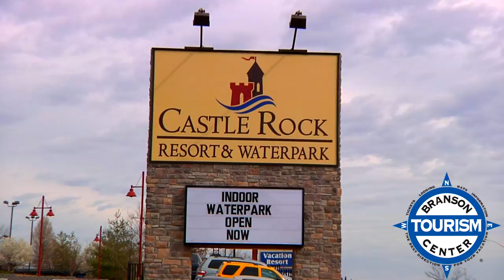Castle Rock Resort in Branson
Preview the Castle Rock Resort in Branson, MO. Our new resort and indoor water park, we are adding an additional 100 suites, making our resort a perfect family destination in the middle of all the Branson action. Come relax and unwind with the family in one of our family suites, then zip and splash down unique water rides, dine at our on-site restaurant, or explore the attractions and events in Branson. If your looking for the best value and resort in Branson, your search is over!